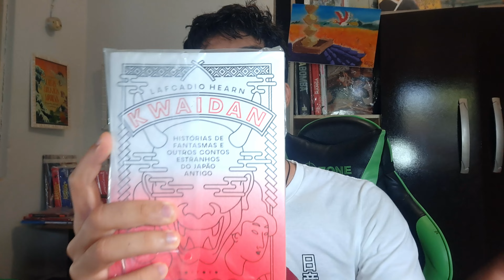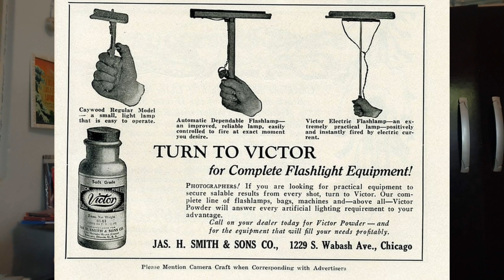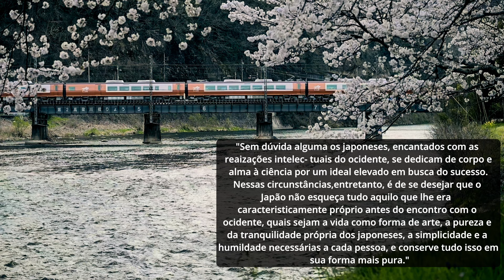O que Albert Einstein viu no Japão? O que ele achou?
Einstein foi ao Japão e se surpreendeu com o que viu da natureza e da cultura japonesa.
Não se esqueçam de ativar as legendas.

Fonte:

Cultura japonesa Entendendo o Japão 1: O caráter nacional: o dever público se revela no grande terremoto do leste japonês

Einstein discorre sobre a Teoria da Relatividade no Japão - de Albert Einstein, tradução ao japonês de Kenji Sugimoto Publicado pela Kodansha em 2001.

Eu achei uma versão digital do kindle

Meu setup:

"Câmera" Uso um celular para filmar